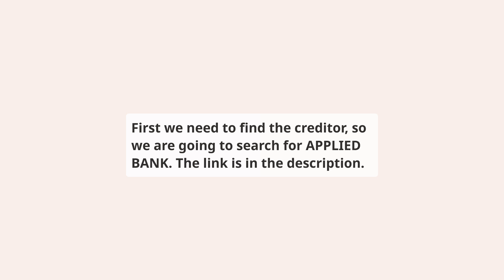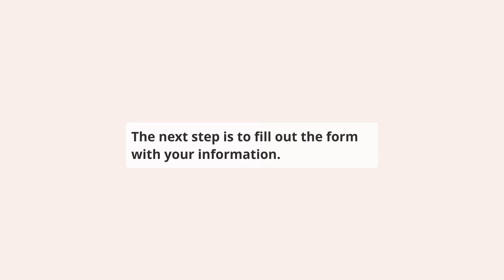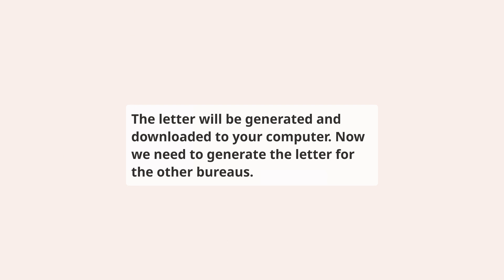How to repair APPLIED BANK on your credit report for free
⬇️ CHECK BELOW ⬇️

This video shows you how to repair Applied Bank reporting APPLIED BANK account on your credit report, this should be done if you have a dispute with the creditor or if you have a collection account that you want to remove from your credit report.